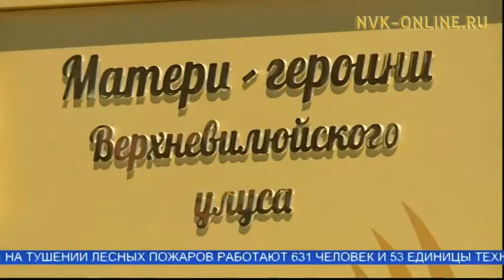Үөһээ Бүлүүгэ Ийэ скверэ аһылынна